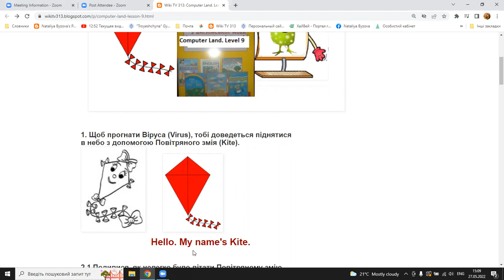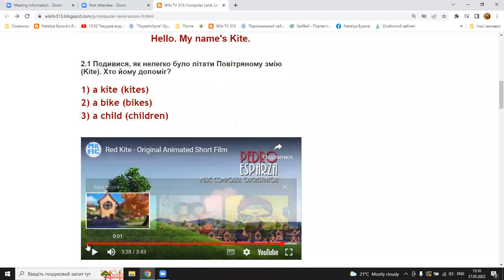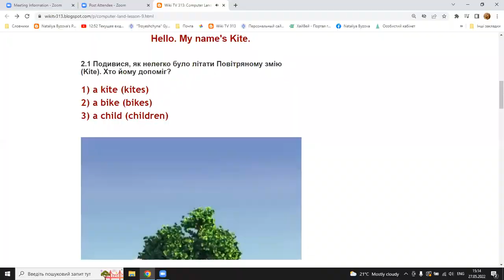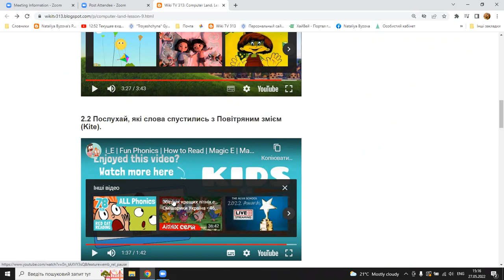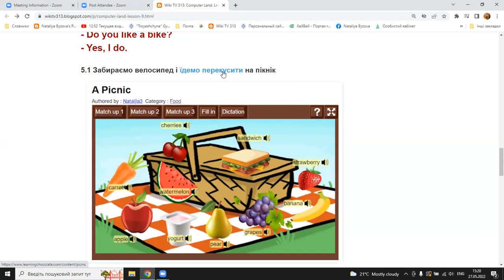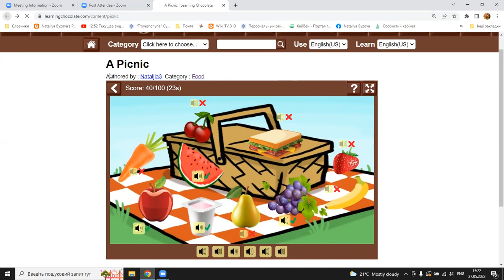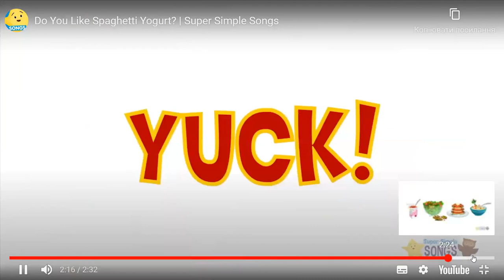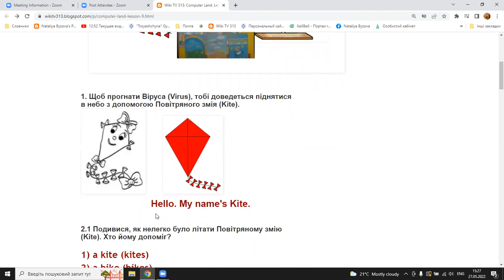Н.Бизова, Л.Комарова. Computer Land.Level9/Комп'ютерна країна. Рівень9/Компьютерная страна. Уровень9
Відео є Інтернет версією посібника English Land. Part 1. Computer Land. Автори Н.Бизова, Л.Комарова. Видавництво "Літера. Київ. 2003р, головна мета якого навчити в ігровій формі читати слова з літерами у закритому та відкритому складах і методом блокового читання.
За сюжетом літери англійського алфавіту розмістились в 10 файлах комп'ютера, в якому завівся Вірус. Щоб перемогти Вірус, потрібно слухати, читати, писати, говорити і пройти 10 рівнів завдань боротьби з  ним. Успіхів! :-)
The video is an online version of the English Land guide. Part 1. Computer Land. Authors N.Byzova, L.Komarova. Publishing house "Litera. Kyiv. 2003, the main purpose of which is to teach to read words with letters in closed and open syllables and via the method of block reading.
According to the plot, the letters of the English alphabet were placed in 10 files of the computer in which the Virus appeared. To defeat the Virus, you need to listen, read, write, speak and go through 10 levels of tasks to combat it. Good luck! :-)
Видео является Интернет версией пособия English Land. Part 1. Computer Land. Авторы Н.Бызова, Л.Комарова. Издательство "Літера". Київ. 2003г, главная цель которого научить в игровой форме читать слова с буквами в закрытом и открытом слогах и методом блокового чтения.
По сюжету буквы английского алфавита разместились в 10 файлах компьютера, в котором завелся Вирус. Чтобы победить Вирус, нужно слушать, читать, писать, говорить и пройти десять уровней задач борьбы с ним. Удачи! :-)

Малюнки та відео використані з відкритих джерел мережі Інтернет